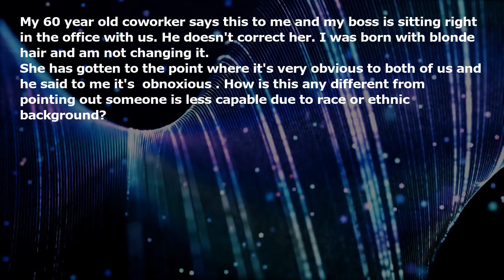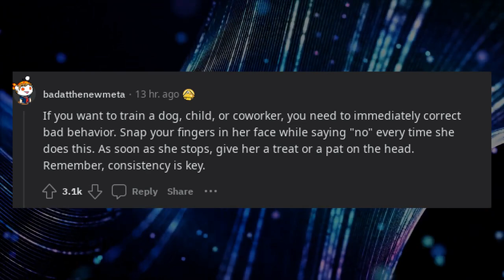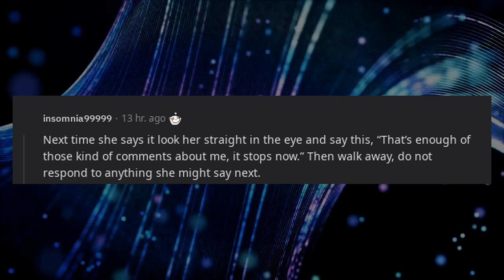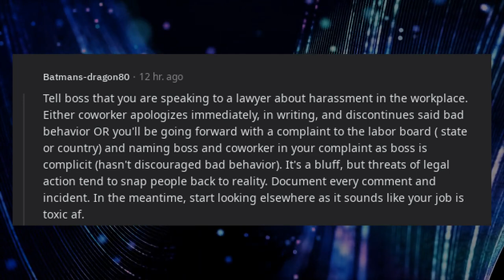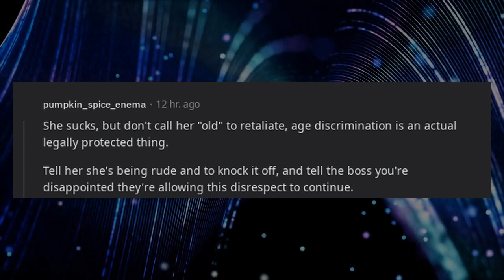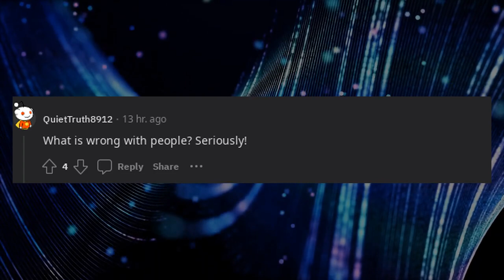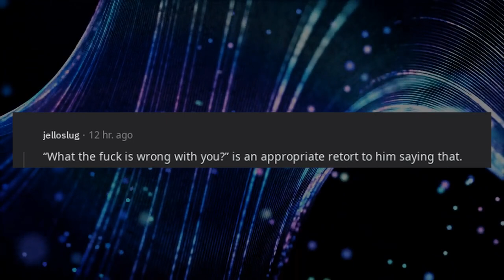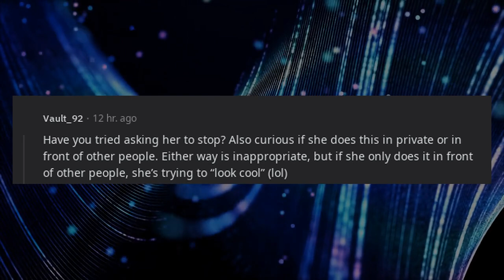Coworker keeps calling me a dumb blonde at work in front of my boss